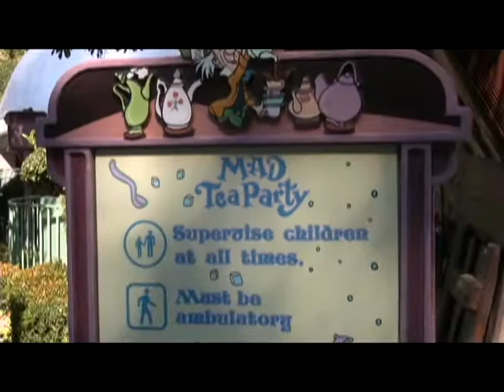Alicia (Ciclo "Disneylandia Encantada" - Documental)